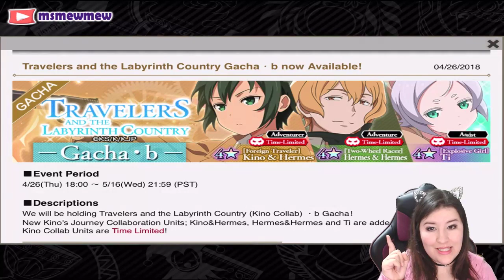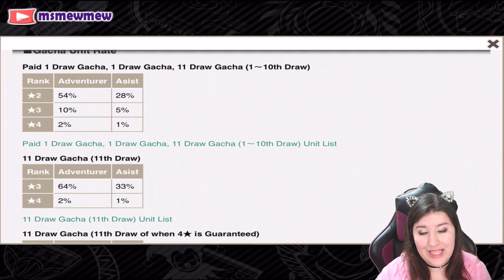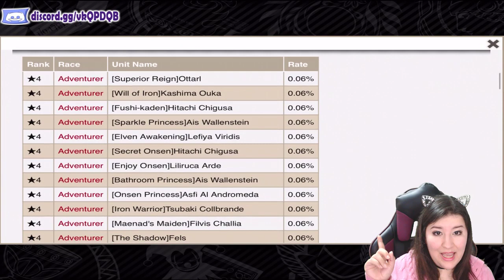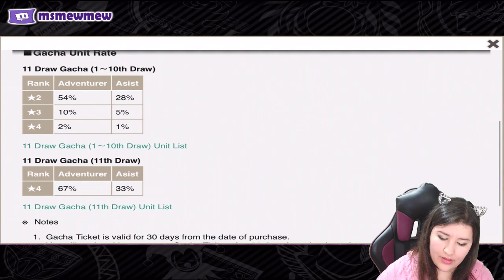[DanMachi] Kino Collab Tickets + Summons - mew logic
DanMachi Memoria Freese | What I'm doing with my Kino Collab Tickets and summoning!